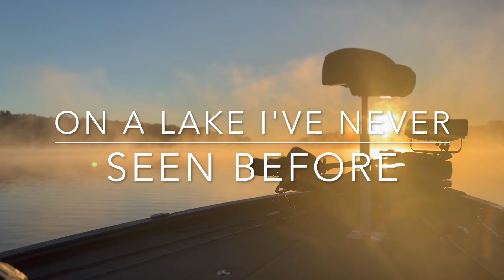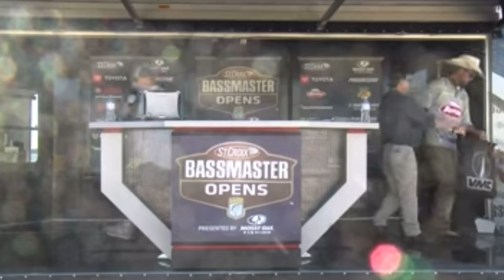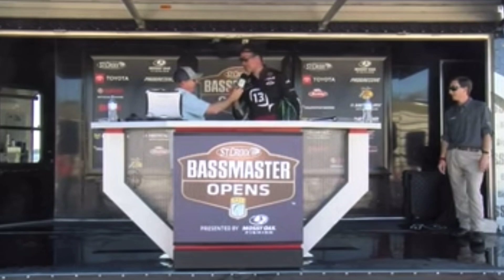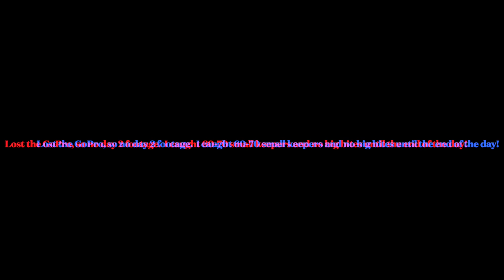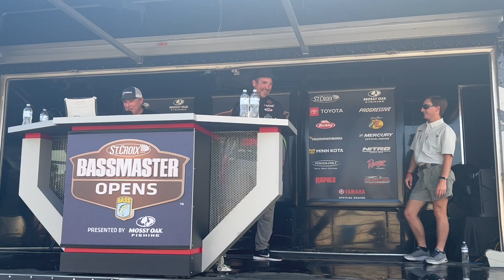What do I do Now!? | Fall Fishing Spotted Bass | Bassmaster Open Lake Hartwell in October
Saddle up for some laughs and fish catches en route to a top 20 finish in the Bassmaster Open as I get a look at Lake Hartwell and Spotted Bass for the first time ever.  Hartwell was a beauty place to bass fish in the fall and was full of largemouth and spotted bass.  I caught them on a few Canadian staples that were possibly under-utilized in this tournament.

I'll also touch on plans for next year, talk about the 2023 BASS Opens schedule and qualification requirements.

Check out CanBat Lithium Batteries for the finest marine and solar batteries in Canada

If you're interested in a Lund Pro V Bass or any other Lund, call Cam @ WSL Sport in Kenora!

for the finest fishing website and inventory in Canada

00:46 Intro
08:46 Back to Hartwell